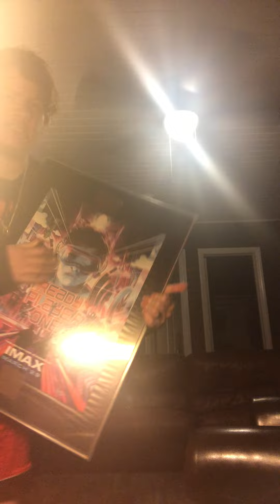This is how I rearrange my living room